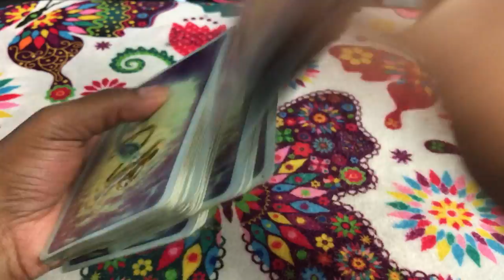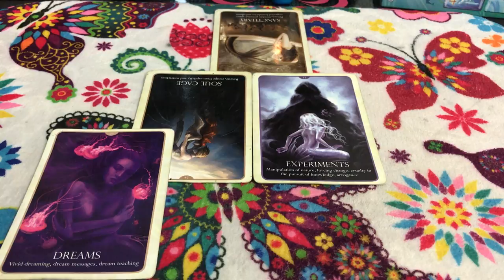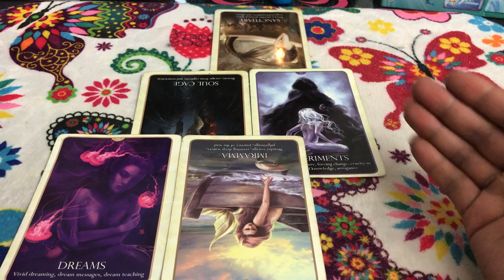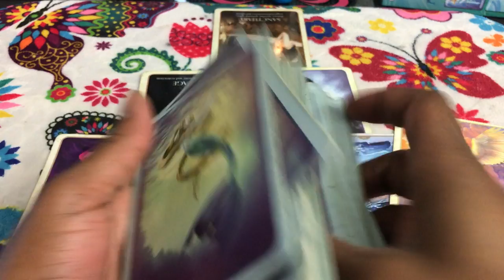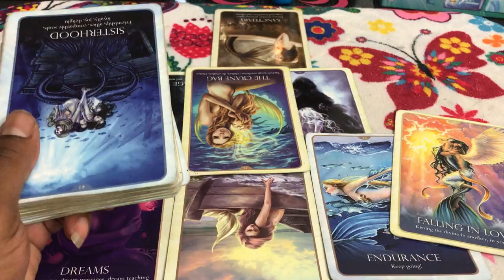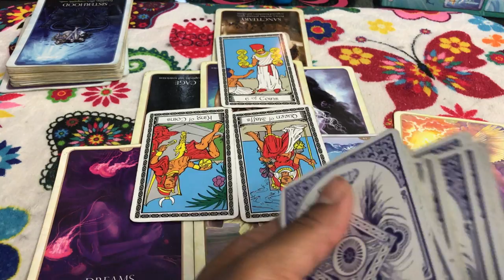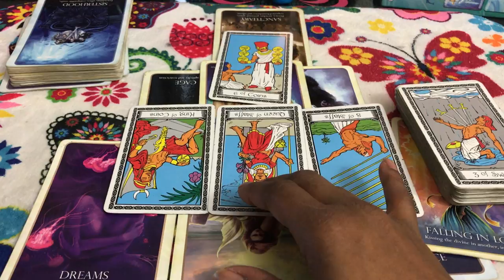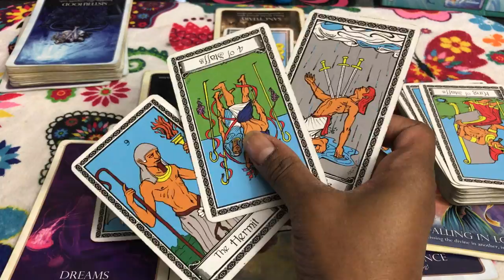🦋 (TIMELESS)) Libra love reading. I gotta pay for them to stay. 9/11-18 TAROT TAROT